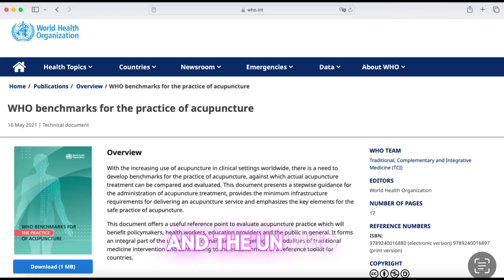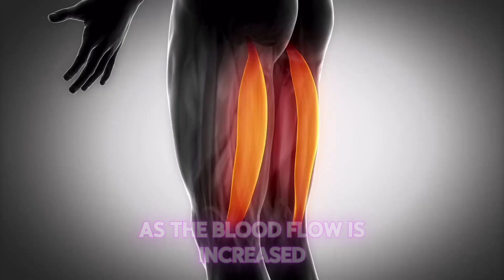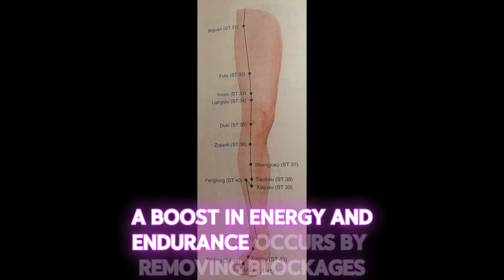Acupuncture is AMAZING for ATHLETES? ☯️🙏 ***EDUCATIONAL VIDEO***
Acupuncture returns us to our natural state of wellness and harmony.

Follow @tcmdrevanpinto for more!

Evan Pinto is a Doctor of Acupuncture and Chinese Medicine and a licensed acupuncturist and board certified herbalist. He is a native English speaker and has lived and worked in private practice in Shanghai, China since 2012. He is a Professor at SMIC Institute of Traditional Chinese Medicine in Manila, Philippines since 2021. He previously taught at Shanghai University of TCM for four years and interned at Shu Guang Famous Doctor Hospital in Shanghai. He received his integrative TCM education at Pacific College of Health and Science in New York City. He has also studied at Beijing Traditional Medicine Training Center of the World Federation of Acupuncture and Moxibustion Societies (WFAS). He did a rotation at the Veterans Affairs Hospital in NYC.

He has also co-authored a series of cookbooks based on TCM nutritional theories with Kimberly Ashton, formerly of Shanghai’s Sprout Lifestyle restaurant and cooking school. The Qi Food Therapy e-books are available and on global amazon.com with keyword search “Dr. Evan Pinto”.

He focuses on the integration of Chinese medicine with western biomedicine in treating conditions caused by stress, anxiety, trauma, addictions, and nutritional habits as well as sports injuries, gynecological issues, chronic conditions, and emotional sensitivity.